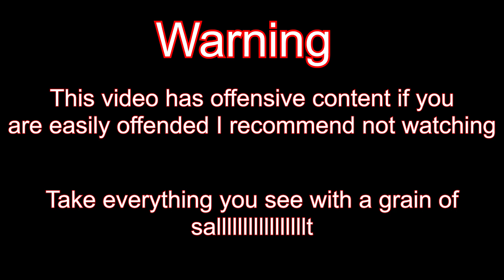A Stupid Guide to the Tyrants (Primal carnage guide)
As you may guess I don’t like Tyrants